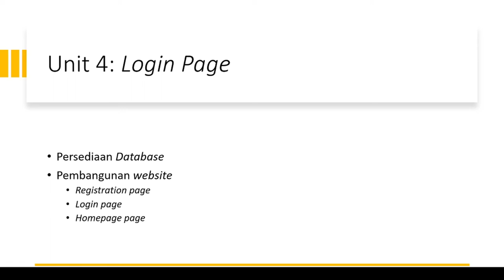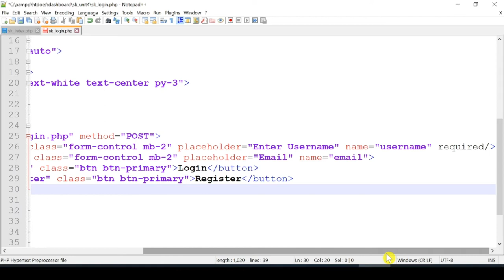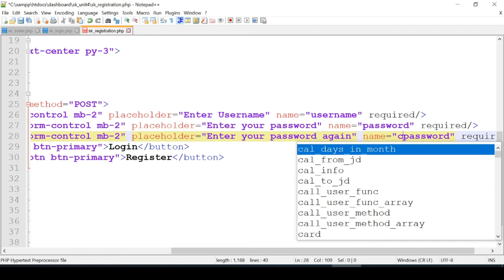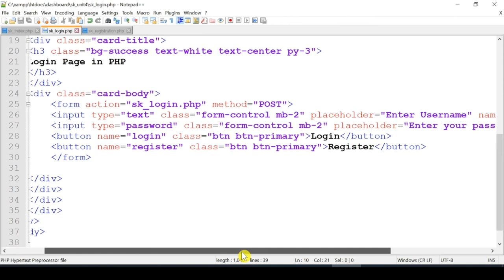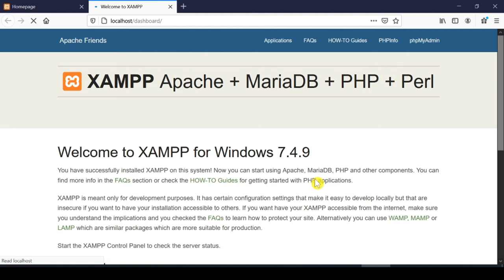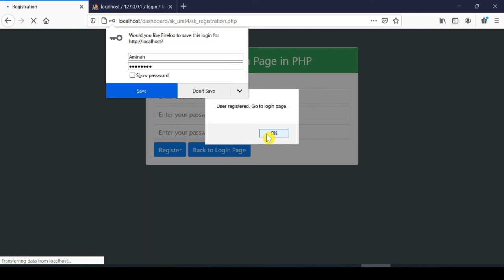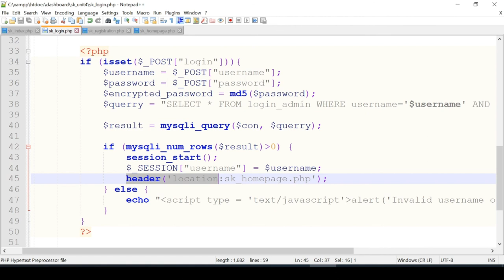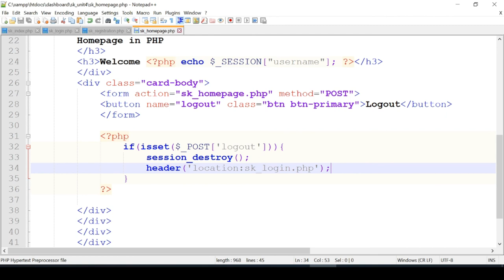Jom Coding - Sains Komputer - Unit 4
Jom Coding - Sains Komputer - Tingkatan 4 dan 5 - Unit 4 - Login Page